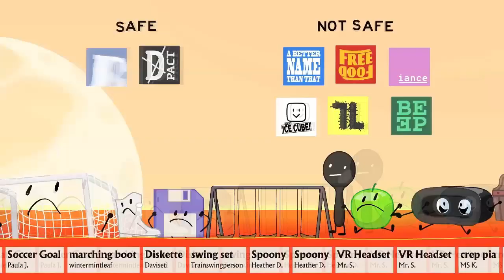Veg Replace Tennis BFB 15 The Four is Lava Rounds V2